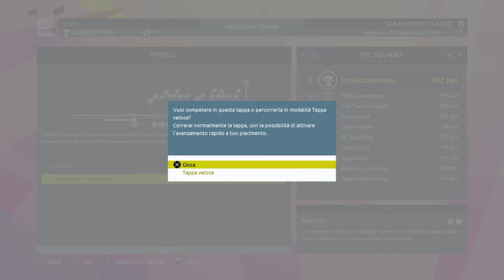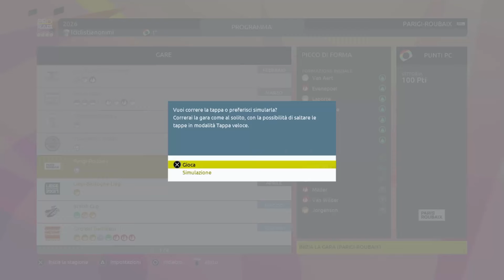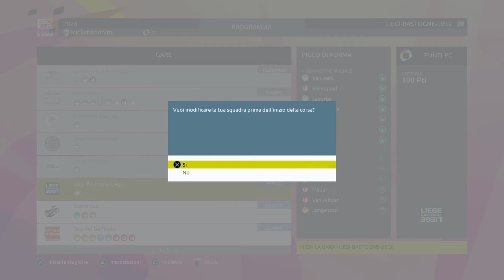Il Poker di Van Aert tra Classiche del Nord e Classiche delle Ardenne / PRO TEAM #21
Nuovo episodio della serie sul Pro Team sul videogame Tour de France 2023 con la squadra dei ciclisti anonimi. In questo episodio giocheremo le Classiche del Nord, Giro delle Fiandre e Parigi Roubaix e le Classiche delle Ardenne come la Liegi Bastogne Liegi.

CAPITOLI:
00:00 Giro delle Fiandre
27:52 Parigi Roubaix
42:53 Liegi Bastogne Liegi